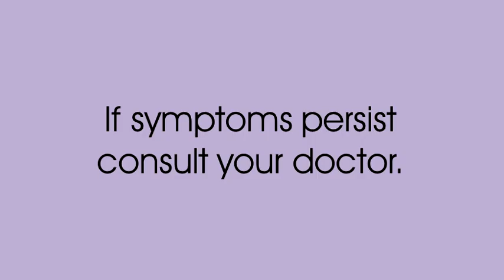Symdex-D Forte Radio Commercial (2022) (R3F's Version)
Phenylpropanolamine Hydrochloride + Chlorphenamine Maleate + Paracetamol is the generic name of Symdex-D Forte

Basta my sintomas ng trangkaso, i-Symdex-D mo!

ThouShallNotSteal (Exodus 20:15)
HuwagMagnakaw (Exodus 20:15)